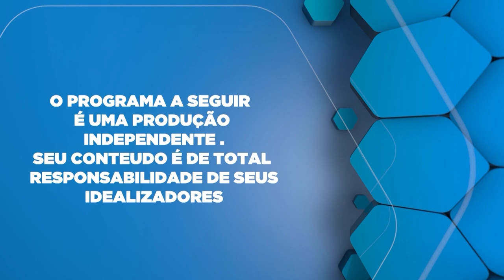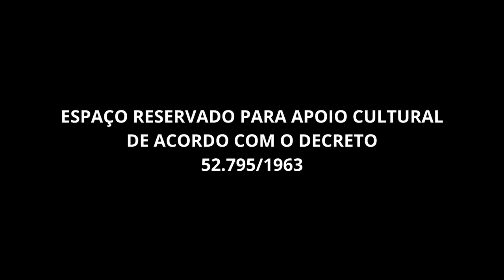Por Que Investir no Sicredi? Insights de Iamara Varella da Sicredi Vale do Piquiri ABCD/SP.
Iamara Varella explica como investir no Sicredi, uma das maiores cooperativas de crédito do Brasil. Ela aborda as vantagens de ser um cooperado, como atendimento personalizado e distribuição de lucros. Iamara também detalha os tipos de investimentos disponíveis, como poupança, CDBs e fundos de investimento, e explica como iniciar o processo de investimento, desde se tornar um cooperado até escolher os produtos certos para o seu perfil financeiro. Assista para descobrir como o Sicredi pode ajudar a alcançar seus objetivos financeiros